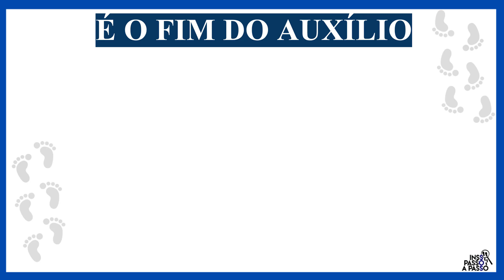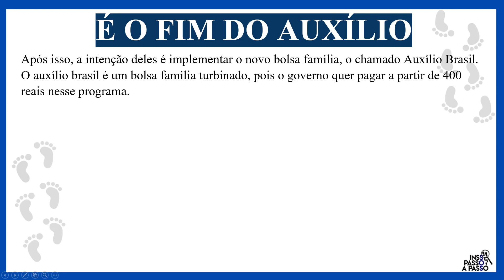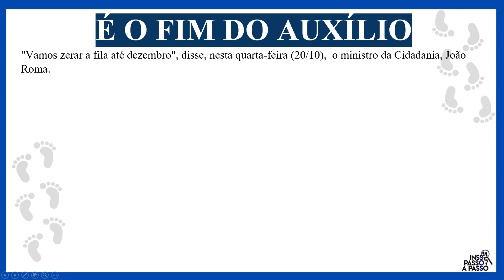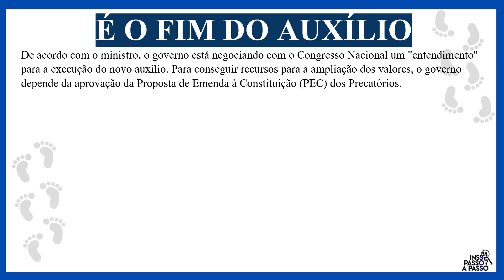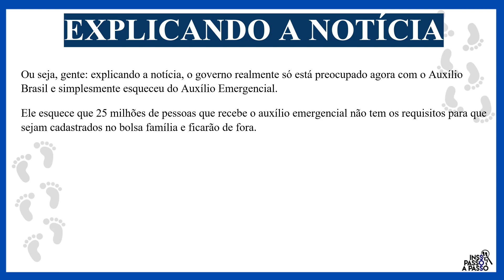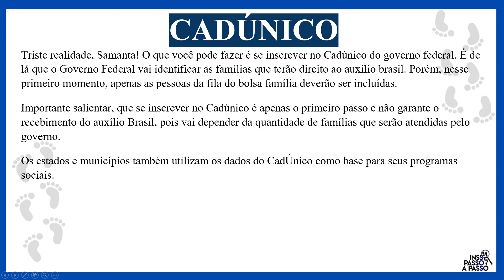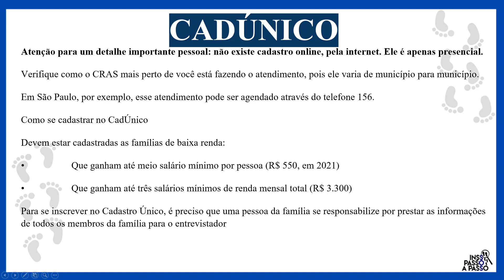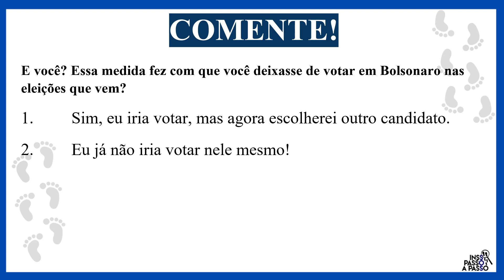AUXÍLIO EMERGENCIAL ACABOU? E AGORA? O QUE VEM POR AÍ?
Neste vídeo, vamos falar o que vem por aí com o fim do auxílio emergencial. O auxílio emergencial 2021 acabou. A prorrogação do auxílio emergencial, infelizmente, não foi confirmada.

00:00 Auxilio emergencial acabou
00:20 Quem receberá o novo benefício?
00:55 Pergunta da inscrita
01:15 Sem renda já em novembro?
01:45 Tiro no pé?
02:00 Bolsa família
04:30 Explicando a notícia
05:10 Cadúnico
07:53 Comente!